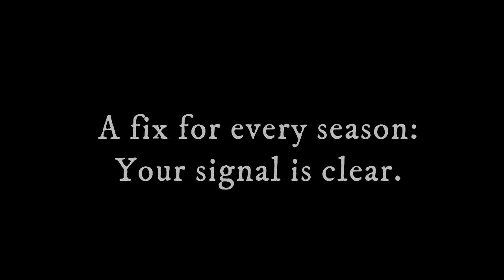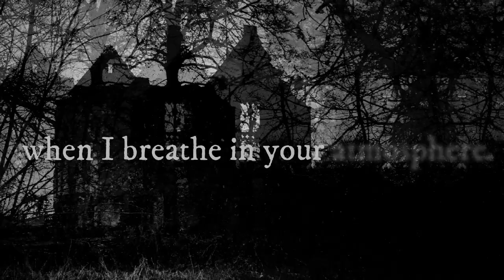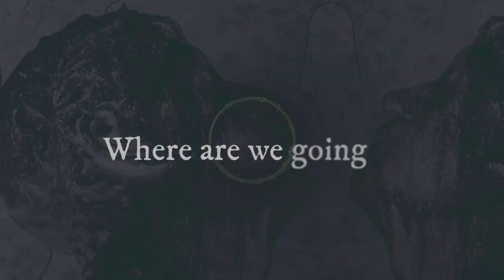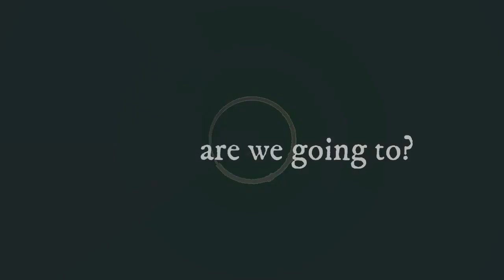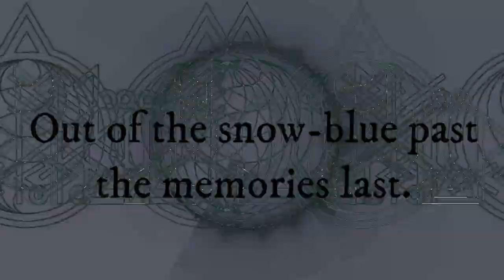Suns of the Tundra - The Only Equation (lyric video)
The first single from upcoming album release in June 2023.